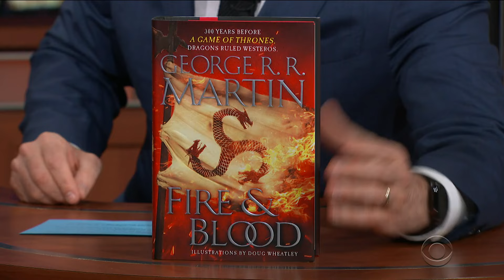George R. R. Martin's Earliest Inspiration Of All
'Fire and Blood' author George R. R. Martin shares his writing inspirations, which range from Tolkien to his childhood pet turtles.